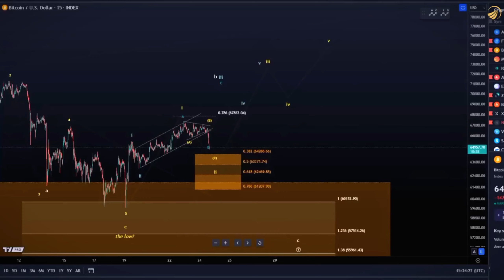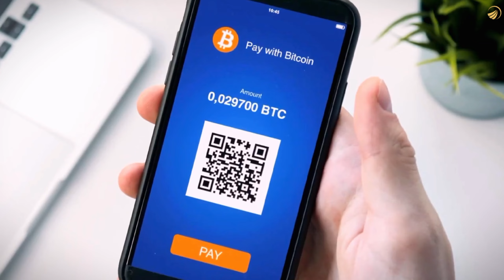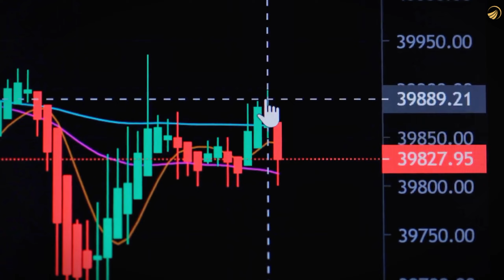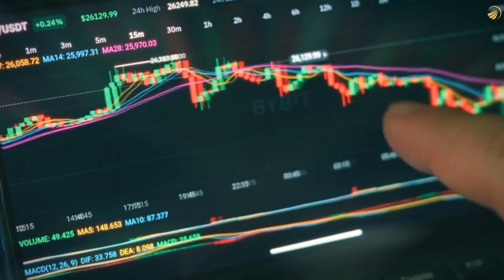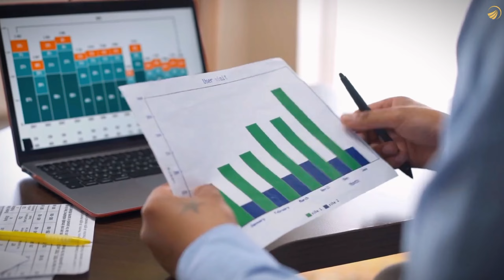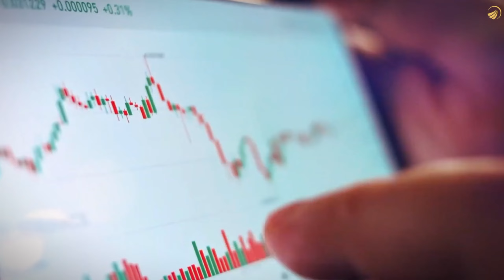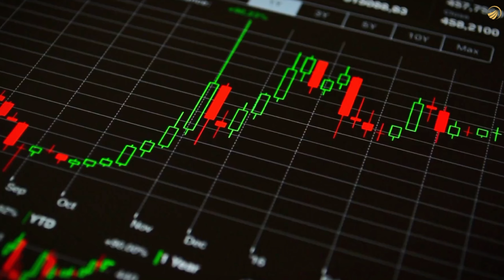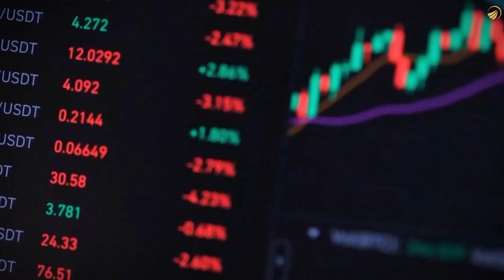BITCOIN PUMP: 90% WILL MISS OUT!!!!!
BTC can go up? Bitcoin is gonna pump soon as expected and analytics are saying same.
But Do you think it will go down again so that more people can invest? Short term investors needs to be careful.

Halving was done already. Now its time to make profit.